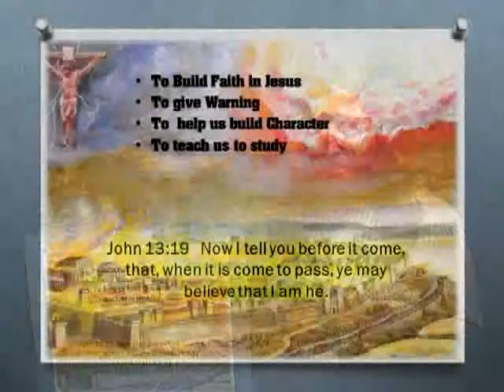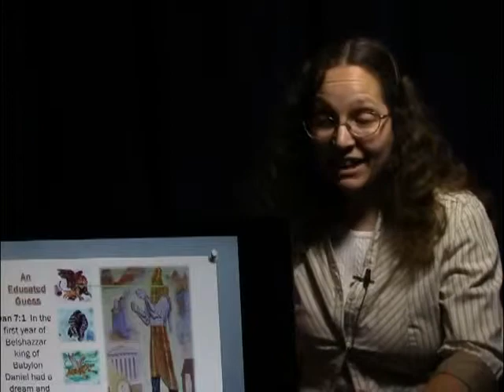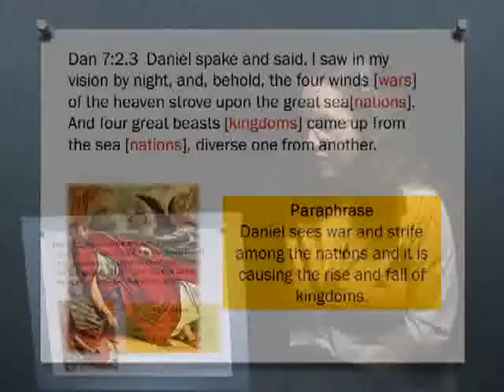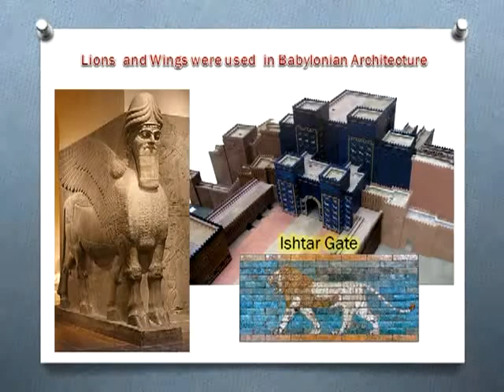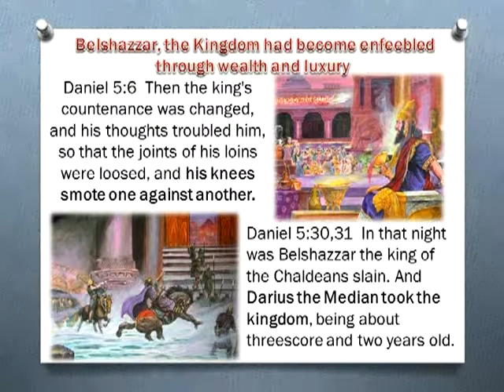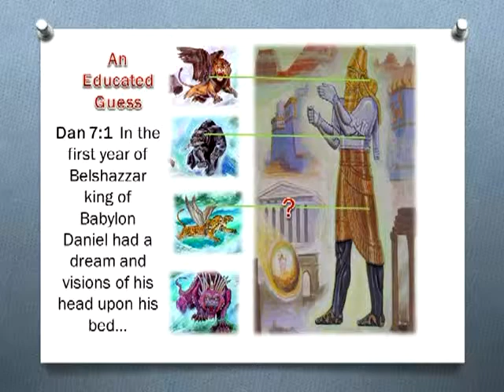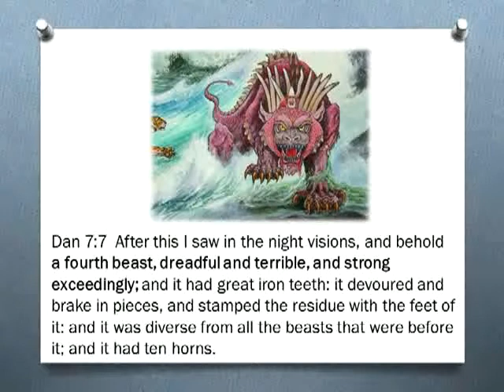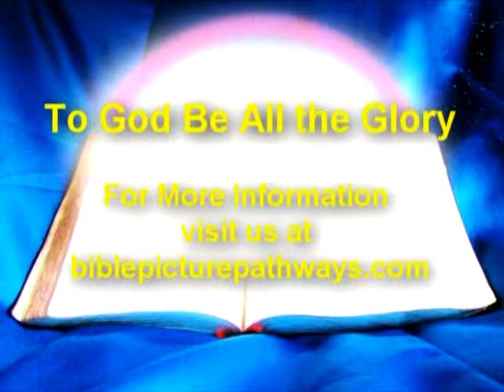Bible Picture Prophecies Study#2 Daniel 7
This presentation is the first in a series of studies on prophecy.  These presentations are intended to be basic and simple using pictures to make your learning experience easier.  We are taking a look at the first part of Daniel 7. Please have a Bible ready for use.